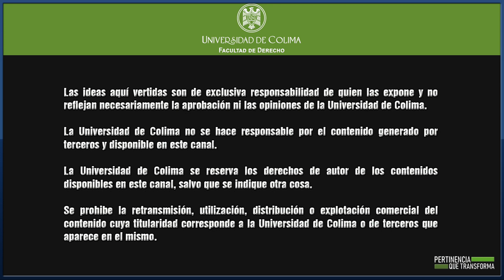DERECHO A LA RADIO. Tema: Justicia Cívica. - Entrevistado: Dr. Alejandro González Cussi.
Programa de Radio “DERECHO A LA RADIO”. Entrevista Temática: Justicia Cívica. Entrevistado: Dr. Alejandro González Cussi, Comisionado municipal de Seguridad Ciudadana de Morelia. - Cápsula Jurídica: El Juicio de Amparo, Dr. Francisco Barajas Palacios, Coordinador del Bufete Jurídico de la Facultad de Derecho de la Universidad de Colima. / Editorial: Justicia Cívica y Derechos Humanos, Dr. José Ángel Méndez Rivera. / Locutores: Enoc Francisco Morán Torres y Bárbara Mancera Amezcua. Producción General: D. en D. Enoc Francisco Morán Torres. Fecha: 8 de febrero de 2023. Transmite: La Facultad de Derecho de la Universidad de Colima. D. R. Universidad de Colima.